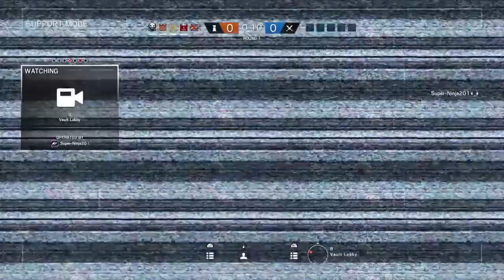Rushing, Bedtime, & New Years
The last clip is definitely top 3 of my favorite clips of all time. Hope you enjoy the video! :D